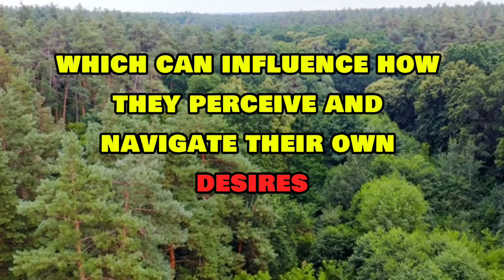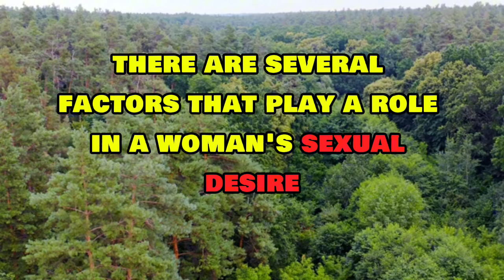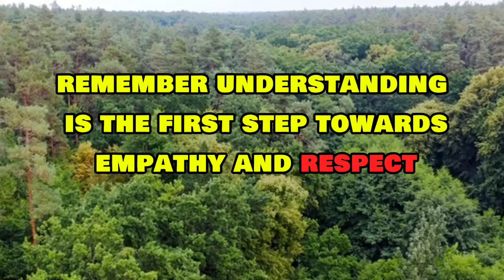"Psychological Facts About Girls: Mind-Blowing Facts About Women"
Description 1
Unlock the secrets of the female mind with these astonishing psychological facts about girls! In this video, we delve into fascinating insights and discoveries about women's behavior, emotions, and thought processes. Learn what makes women tick, uncover surprising truths, and gain a deeper understanding of the complex world of female psychology. Watch now to explore these mind-blowing facts about women that will change your perspective forever.

Description 2
Discover mind-blowing psychological facts about girls that reveal the intricacies of women's minds. This video uncovers the fascinating aspects of female behavior, emotions, and cognitive processes that often go unnoticed. Gain insights into what influences women's decisions, emotions, and interactions. Join us to learn the surprising truths about women that will enhance your understanding and appreciation of the female psyche.

1. Psychological facts about girls
2. Facts about women
3. Female psychology
4. Women’s behavior
5. Emotional insights
6. Mind-blowing facts
7. Female mind
8. Women’s emotions
9. Behavioral psychology
10. Cognitive processes
11. Women’s decisions
12. Understanding women
13. Surprising truths
14. Female interactions
15. Women’s thought processes
16. Emotional intelligence
17. Women’s mental health
18. Social psychology
19. Women’s influence
20. Psychological insights

1. Psychological facts about girls
2. Facts about women
3. Female psychology
4. Women’s behavior
5. Emotional insights
6. Mind-blowing facts
7. Female mind
8. Women’s emotions
9. Behavioral psychology
10. Cognitive processes
11. Women’s decisions
12. Understanding women
13. Surprising truths
14. Female interactions
15. Women’s thought processes

1.
2.
3.
4.
5.
6.
7.
8.
9.
10.
11.
12.
13.
14.
15.

This package is designed to attract a high CPM audience by focusing on the intriguing and highly engaging topics of female psychology, behavior, and mind-blowing facts, making it highly relevant and clickable.